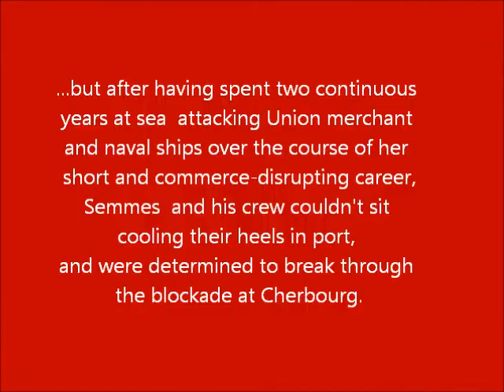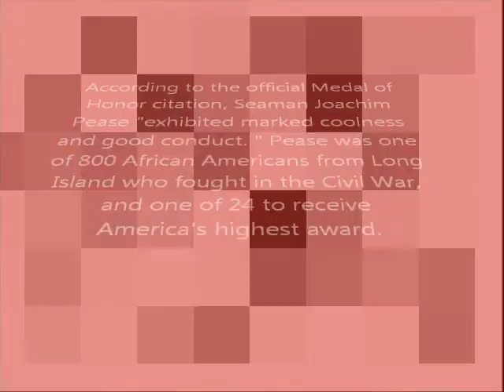Remembering Seaman Joachim Pease- 147th Anniversary.wmv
With all of the commemoration of battles and military leaders, is anyone paying tribute to the average Civil War soldier or sailor? One such unsung hero is Seaman Joachim Pease, an African American sailor  who served in the Union Navy with distinction and valor on June 19, 1864 at the Battle of Cherbourg, France.